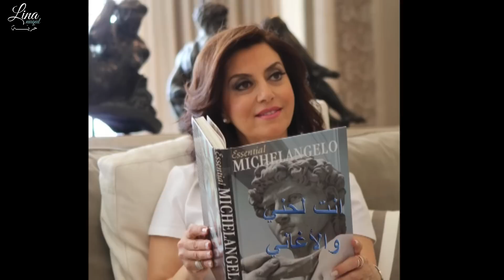Lina Nuqul - Yalli Hobbak / لينا نقل - يلّي حبك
يللي قربك مني أجمل من جميل
يللي بعدك عني هو المستحيــل
يللي حبــــــــك جوا قلبــــــــي
ابقى جنبــــــك وانت جنبــــي
والهوى بينّا طويل

يللي قربك مني أغلى وأحلى عيد
يللي بعدك عني خلا الشوق يزيـد
يللي حبـك هو عمـري
انتَ شمسـي وانتَ قمــري
والنجوم لينا تقيد

يا حبيبي يا ملاك الهنا والهوى
يا حبيبي اللي معاك حبي بحره ارتوى
لما بتشوفك عيوني
الملايكة بيشوفوني
انتَ لحني والأغاني
والحياة وحنا ســوا
لا لا لا لا لا

يللي قربك مني حببني فهواك
يللي بعدك عني عذبني معاك
يللي حبـك خدني كلـي
وحاحـبك قلبي قللــــي
يا حبيبي يا ملاك

والهوى بينّا طويل

يا حبيبي يا ملاك الهنا والهــــــــــوى
لما بتشوفك عيوني
الملايكة بيشوفوني
انت لحني والأغاني
والحياة وحنا سـوا

يا حبيبي يا ملاكـــــي
انت لحني وأنغامــــي
انت عمري وذكرياتي
والحياة وحنا ســـــوا

كلمات: كمال دافش
ألحان وتوزيع: مراد دمرجيان